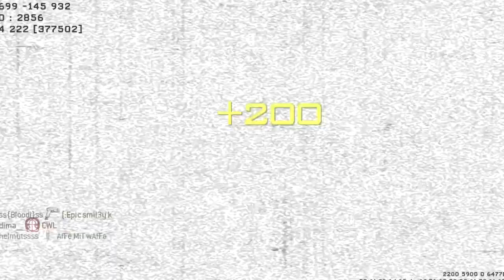Now & Before - Call of Duty: Modern Warfare 3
Modern Warfare 3 is my least favorite Call of Duty game out there.  When I first got the game I thought it was just a decent COD game. Nothing really fancy. But I was addicted to MW3. I played the game almost daily for 6 months. But then... Something happened and I stopped liking MW3 so much. There were multiple reasons for that. Overpowered crap, campers, immature community. That kinda killed MW3 for me. At the moment I still think MW3 sucks. But sometimes I am able to have fun in it.